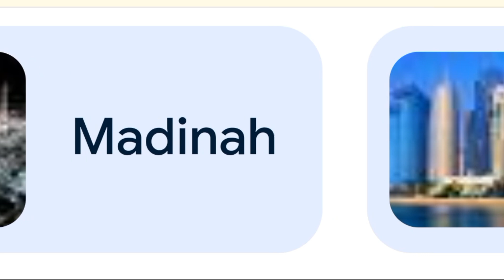Highest paying country list for labour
Highest Paying Countries for Doctors: Top Destinations
And
Highest Paying Countries in Europe: 2024 Rankings
Additionally
Highest Paying Countries for ACCA: Global Opportunities
Furthermore
Highest Paying Countries for Software Engineers: Tech Hubs
Meanwhile
Highest Paying Countries for Psychologists: Mental Health Services
Also
Highest Paying Countries for Pharmacists: Healthcare Professionals
Moreover
Highest Paying Countries for Physiotherapists: Rehabilitation Services
In addition
Highest Paying Countries for Dentists: Oral Healthcare
Similarly
Highest Paying Countries for Engineers: Innovative Fields
As well as
Highest Paying Countries for Data Scientists: Analytics Experts
While
Highest Paying Countries for Mechanical Engineers: Technical Specialties
Additionally
Highest Paying Countries for IT Jobs: Tech Industry
Furthermore
Highest Paying Countries for Accountants: Financial Professionals
Moreover
Highest Paying Countries for Cyber Security: Online Protection
In addition
Highest Paying Countries for Web Developers: Digital Creators
Also
Highest Paying Countries in Europe 2024: Latest Rankings
And
Highest Paying Countries in Europe 2023: Previous Year's Data
Additionally
Highest Paying Countries in Europe 2022: Historical Records
Meanwhile
Top Paying Countries in Europe: General Rankings
Also
Most Paying Countries in Europe: Consistent High Pay
Moreover
Highest Earning Countries in Europe: Disposable Income
Furthermore
Highest Tax Paying Countries in Europe: Government Revenue
In addition
Highest Salary Paying Countries in Europe 2023: Latest Data
Similarly
Most High Paying Countries in Europe: General Trends
As well as
High Salary Paying Country in Europe: Exceptional Cases
While
Top 10 Highest Paying Countries in Europe: Exclusive List
Additionally
Top 20 Highest Paying Countries in Europe: Extended Rankings
Furthermore
Highest Paying Countries for Social Workers: Humanitarian Services
Moreover
Highest Paying Countries for Unskilled Workers: Entry-Level Jobs
In addition
Which Country Pays Highest Labour Salary: Global Comparison
Also
High Labour Salary Country: Exceptional Cases
Moreover
Which Country Has the Highest Labour Cost: Economic Analysis
Furthermore
Highest Labour Salary Country in the World: Global Leader
In addition
Highest Wages Country in Europe: Regional Comparison
Similarly
Which Country Has the Largest Labour Force: Demographic Insights